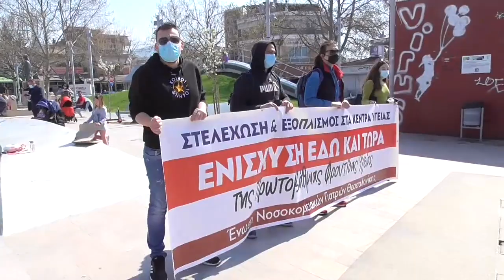ΚΙΝΗΤΟΠΟΙΗΣΗ ΣΤΗ ΘΕΡΜΗ ΓΙΑ ΤΗΝ ΕΝΙΣΧΥΣΗ ΤΟΥ ΚΕΝΤΡΟΥ ΥΓΕΙΑΣ